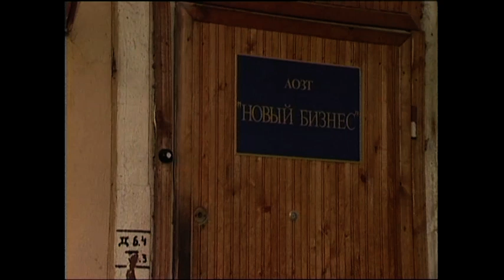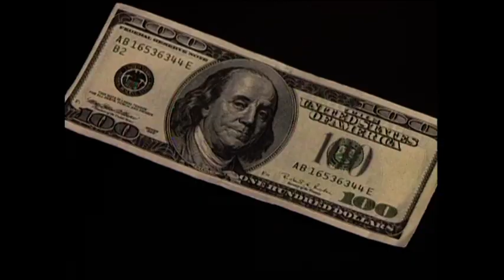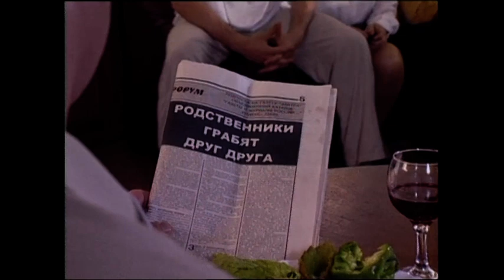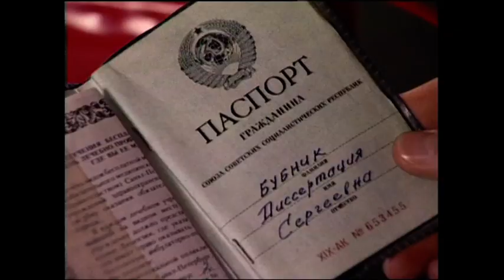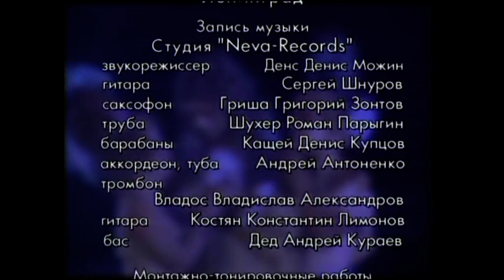Агентство НЛС - 2. 4 Серия. Комедия. Лучшие сериалы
Команда молодых сотрудников Агентства Нестандартных Личных Ситуаций помогает людям в решении личных проблем.
Зачастую, казалось бы, простое «сердечное» дело втягивает их в криминальную историю, и наоборот: дело с жутковатым началом оборачивается фарсом. Теперь у Агентства - новый офис, и не где-нибудь, а на корабле! Работа для «личных» детективов превратится в настоящее захватывающее приключение.